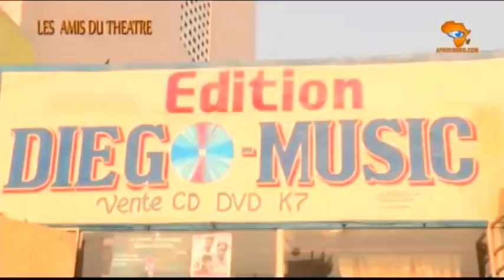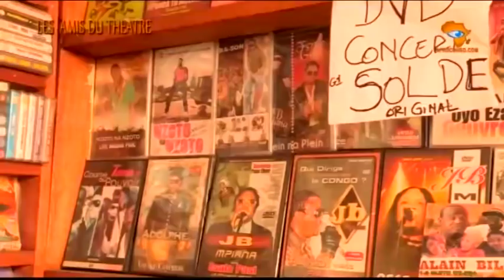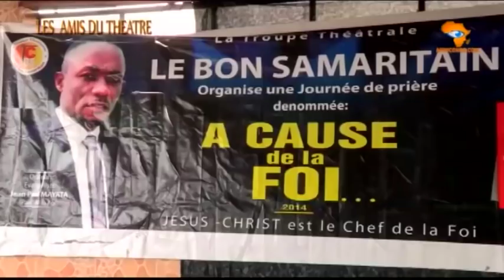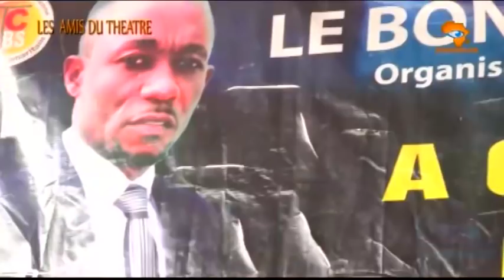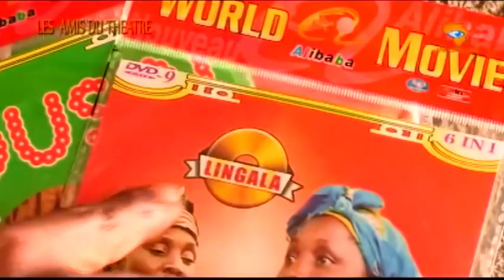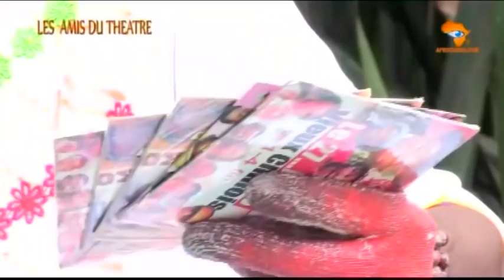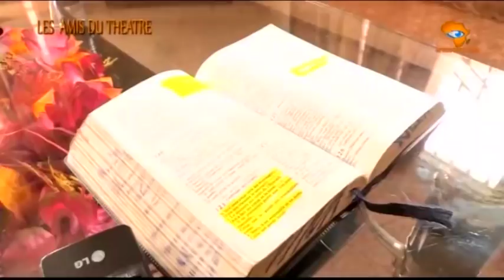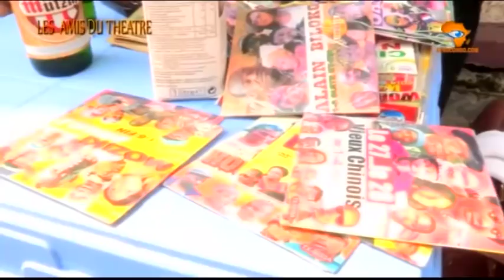THÉÂTRE CONGOLAIS MOYIBI MABE Ep.1-2 AVEC LES AMIS DU THÉÂTRE